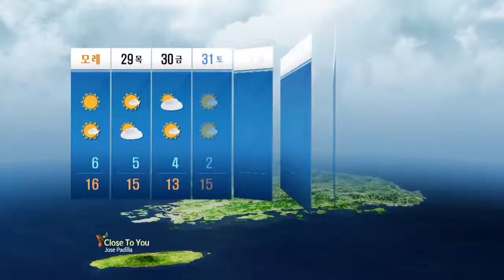29일 서울, 경기도와 강원도 영서에 비 / YTN 웨더앤라이프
기압골의 영향으로 29일에 서울.경기도와 강원도영서에서 비가 오겠고, 그 밖의 날은 고기압의 가장자리에서 가끔 구름이 많겠습니다.
기온은 평년(최저기온: 0~13도, 최고기온: 14~20도)보다 전반에는 조금 낮겠으나, 후반에는 조금 높겠습니다.
강수량은 서울.경기도와 강원도영서는 평년(1~4mm)과 비슷하겠으나, 그 밖의 지방은 적겠습니다.